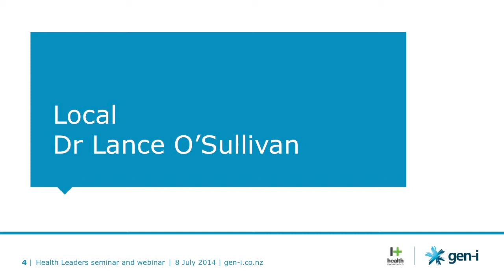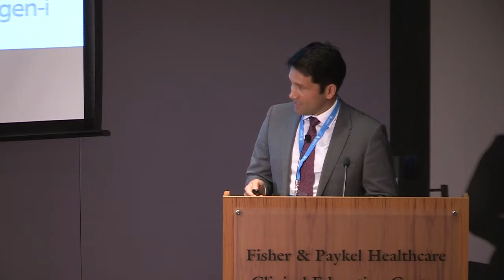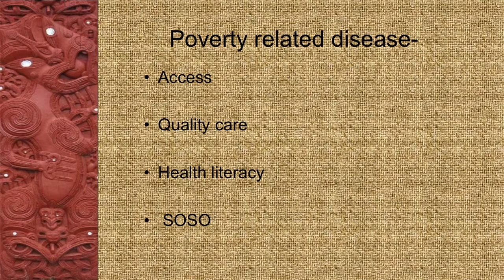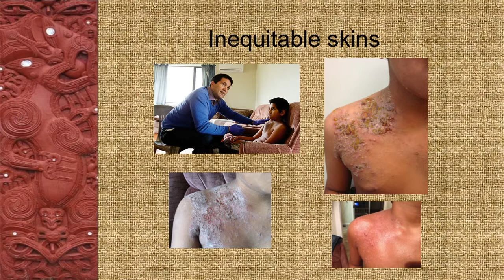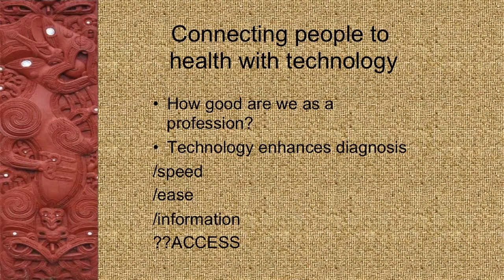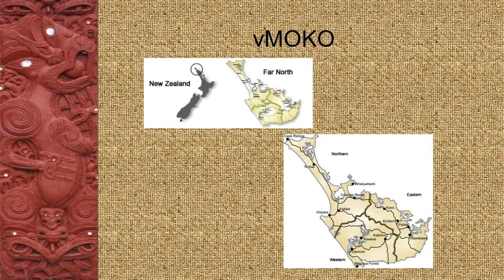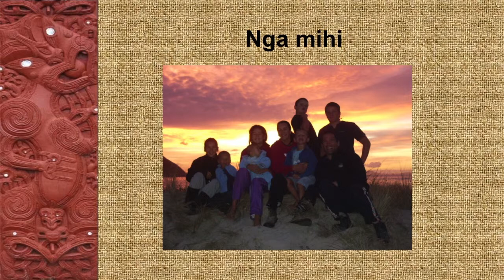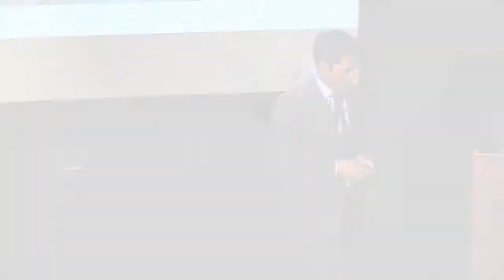Health Leadership webinar and seminar with Lance OSullivan, Thursday 3 July